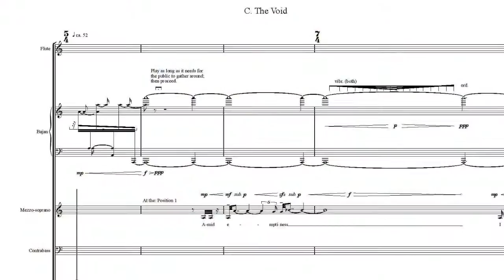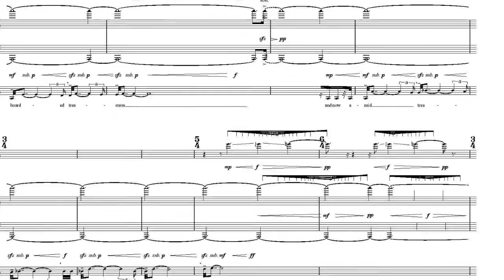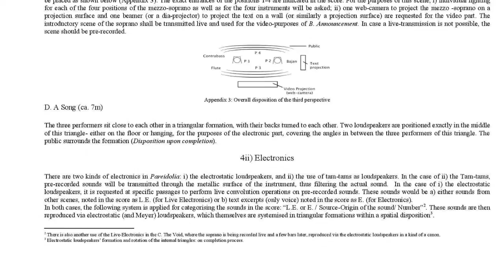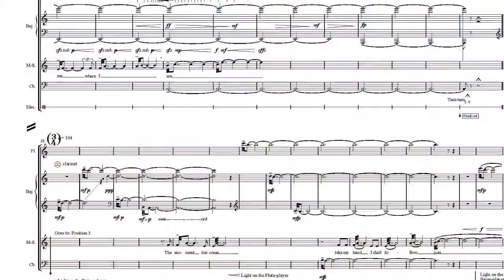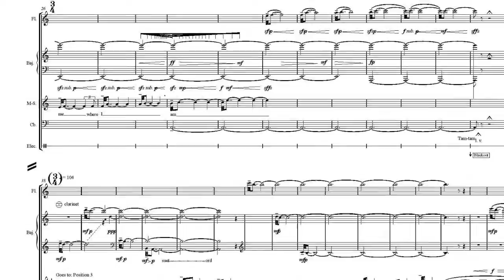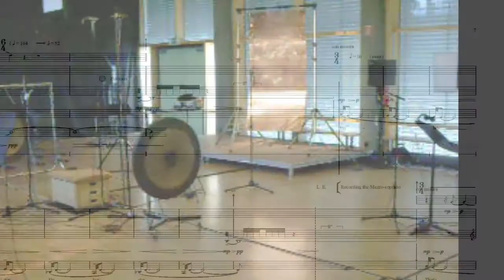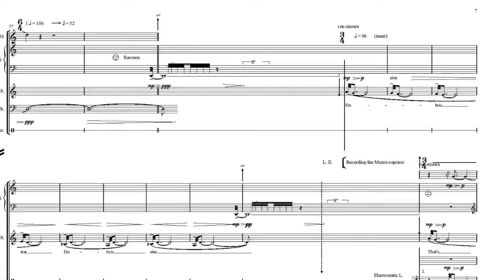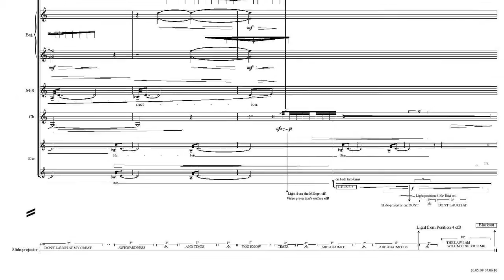The Void (third perspective from Pareidolia)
Perfomer: Natalia Pschenitschnikova
Ensemble: Studio New Music Moscow
Electronics: Andreas Tsiartas
Technical support: Studio for electronic music Hochschule für Musik Dresden
Premiere: Darmstadt Summer Course for New Music 2010 (Atelier electronic music of the Hochschule für Musik Dresden)

Andreas Tsiartas - Pareidolia (2009/10):

Pareidolia (Greek for para -"alongside“ + eidolon-"image") is a psychological phenomenon, where a person mentally creates image-patterns out of random material, according to his/ her own ‘stored data’. Odysseus Elytis in his poems ‘The forest of Men’ and ‘The stigma’ (first part of his work Maria Nephele) provokes a similar kind of pareidolia: the dual composition of the two poems as two perspectives of the same theme, (personified by Maria Nepheli, a female figure and her antiphonic voice) allows the reader to choose freely upon which side, or literary on which scene of the poem he can first go through: it allows him/ her to put together the complete meaning of the poem by juxtaposing scenes from both poems. In this way an internal universe is being created, different for every reader, yet attached to and at the same time created by the written text. Likewise Pareidolia emphasizes the above and at the same time targets upon another dimension of Elytis texts, less profound at first sight via the written Word: the ceremonial thus ritual communication between the two poems.

Then what gives us the ability to juxtapose scenes taking place literally at the same time, in parallel dimensions either inside the poem or in real life is in my opinion nothing more than our memories, our remembrances. What psychologists call our ‘stored-data’, our internal universe, is nothing more than our ability to associate, to pattern images, sounds, gestures from events that took place, take place and will take place in our lives, all entwined in one: with other words, it is our own ‘cultural memory’ that defines our way of realising, understanding, interpreting and creating our own identity.  It is exactly this identity which turns to be the theme of Pareidolia, realizing the Rite taking place in the poem among the performers of the different perspectives.  Through the recurrent appearances of the scenes (ritual repetition), mostly in duos or trios, a collective memory arises, which ends up being the memory of the ensemble as well as that the spectators themselves, thus all participating in an hieros chronos (ιερός χρόνος- sacred time) of this festivity-time place.